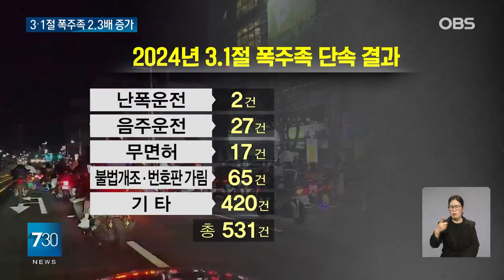'국경일'만 되면 어김없이 찾아온다?... 3·1절에 광란의 질주 즐긴 이들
【앵커】
국경일만 되면 나타났던 폭주족들.
한동안 사라지는가 싶더니,
코로나19 이후 다시 활개를 치고
있습니다.
올해엔 지난해보다 2.3배 많은
폭주족들이 검거됐습니다.

【기자】

오토바이 수십 대가 도로를 점령하고 차량 통행을 방해합니다.

신호를 위반하는 것은 물론이고 역주행하는 오토바이도 있습니다.

3.1절과 광복절 등 국경일에 연례행사처럼 나타나는 폭주족들입니다.

단속 장면을 채증하는 경찰관에게 짜증을 내거나 순찰차로 데려달라는 황당한 요구를 하기도 합니다.

[(왜 찍으시는 거예요?) 채증하는 거야. (채증이 뭡니까?) (저 앞에까지 태워주시면 안 됩니까? 거동이 불편한데요.)]

전국 일제 단속으로 2010년대 들어 줄어드는 듯했던 국경일 폭주족들.

그러나 코로나19 방역 조치가 완화된 이후 다시 기승을 부리며, 곳곳의 골칫거리가 됐습니다.

특히 올해는 굉음을 내고 달리는 자동차 폭주 행위가 예전보다 두드러졌습니다.

경찰은 오늘 새벽 전국 주요 폭주 거점에 경찰관 1천300여 명과 순찰차, 경찰 오토바이 680대가량을 투입해 특별단속에 나섰습니다.

그 결과 난폭운전 2건과 불법개조 65건 등 위반행위 531건을 검거했습니다.

지난해 3.1절과 비교하면 난폭운전 검거 수는 같지만, 무면허 운전 등이 많이 붙잡히며 총 검거 수가 2.3배나 증가했습니다.

난폭 운전을 일삼은 오토바이도 압수했습니다.

다만 서울에선 밤새 폭주 등 난폭 운전으로 적발된 사람은 없고, 관련 112 신고도 없던 것으로 알려졌습니다.

경찰은 캠코더와 블랙박스로 촬영한 채증자료를 분석해 중대 위반행위가 확인될 경우 추가 검거에 나설 방침입니다.